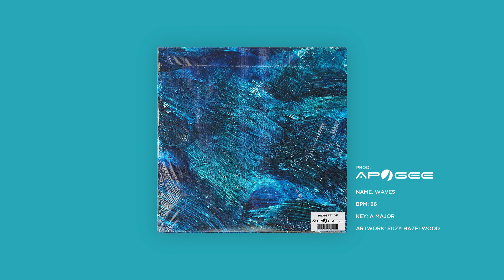Waves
The free version of this beat is available for non-profit use only. You must credit me in the title with (Prod. Apogee). Thank you
- Apogee

Beat made in FL Studio